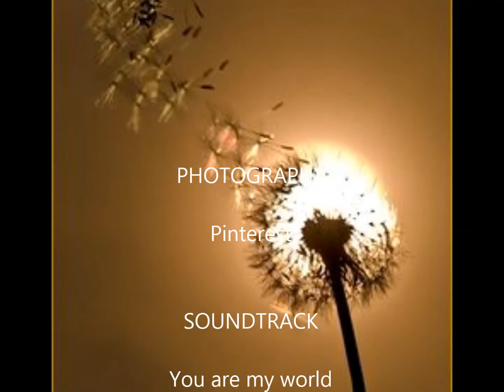You are my world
Toll & Toll: You are my world